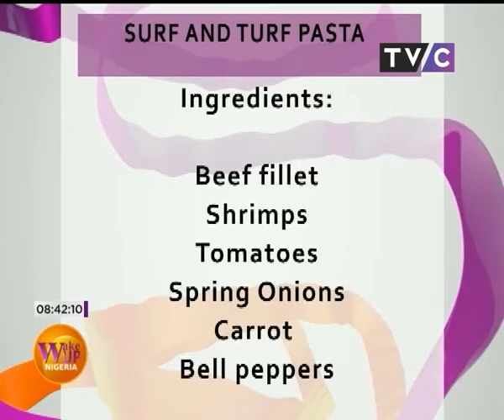Wake Up Nigeria - Episode 10 | 4th August, 2017 - Part 4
On the show today,  Titi and Yomi had Tripple T - Thin Tall Tony (former BBN star) on the show and a great breakfast menu